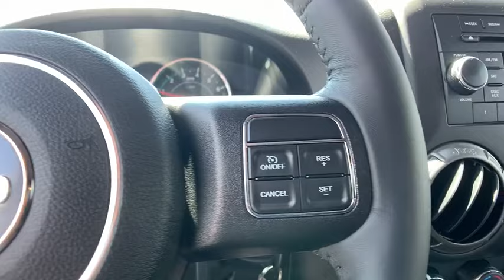2016 Jeep Wrangler Rochester Hills, Troy, Pontiac, Sterling Heights, Auburn Hills, MI 190608T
Firecracker Red Clearcoat Used 2016 Jeep Wrangler available in Rochester Hills, Michigan at Rochester Hills CDJR. Servicing the Troy, Pontiac, Sterling Heights, Auburn Hills, MI area.

Certified - 2016 Wrangler Sport Clean CARFAX One Owner **4WD**brbrThis vehicle also includes Keyless Entry, Alloy Wheels, Traction Control, MP3, Power Locks, AM/FM RadiobrbrRochester Hills Chrysler Jeep Dodge Ram, Rochester Road between Hamlin & Avon.